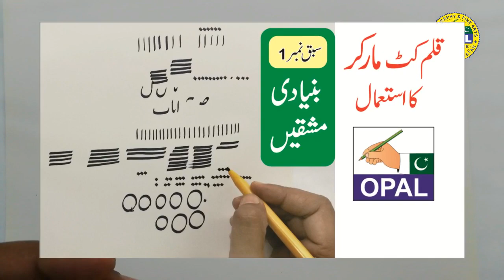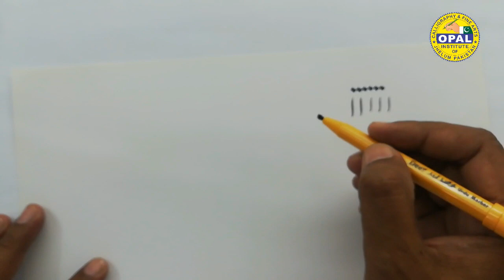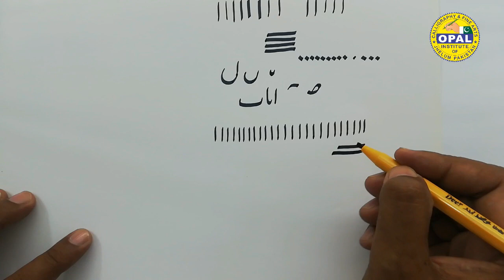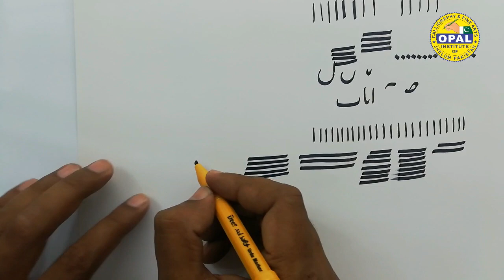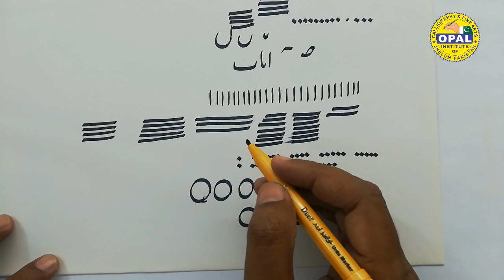OPAL- Urdu calligraphy with cut marker-Lesson 1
How to prepare cut marker and do basic exercises for Urdu calligraphy by Naveed Akhtar Uppal.